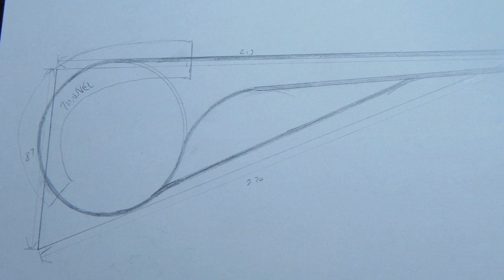n00b Gardener 024 - Less Tree, More Light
Concerns about poor growth in some parts of the garden prompt drastic action to reduce the amount of shade.